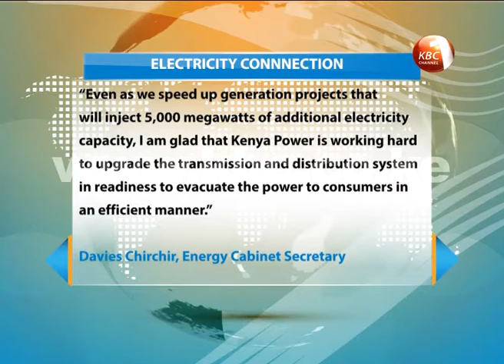Kenya targets Ksh8m electricity connections by 2017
The government targets to connect 70 percent of the population to the national grid within the next five years financed by a 60 billion shillings loan from the African Development Bank. Energy Cabinet Secretary Davies Chirchir says negotiations for the loan, which is at an advanced stage is expected to be completed by December this year.